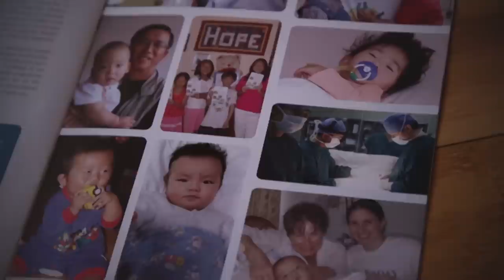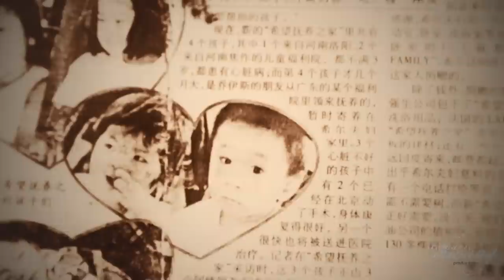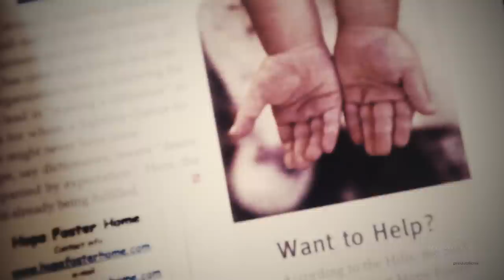New Hope Foundation | A River of Love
The New Hope Foundation vision is:
- to take physically handicapped babies under six months old and provide them with a caring and secure environment;
- to provide long-term care in as close to a normal home environment as possible;
- to seek out the very best medical solution for their handicap and facilitate their treatment;
- to work very closely with the local Children’s Welfare Institutes to give these children the very best opportunities for the future;
-  to raise awareness of the needs of the abandoned children in China;
- to employ and train local staff, as well as working closely with local community to help support their needs;
- to provide an opportunity for volunteers to get be involved with the care of these children;
- to keep accurate records of the children’s development so that they have a “history”; and
- to comfort always, to relieve often, and to save sometimes.